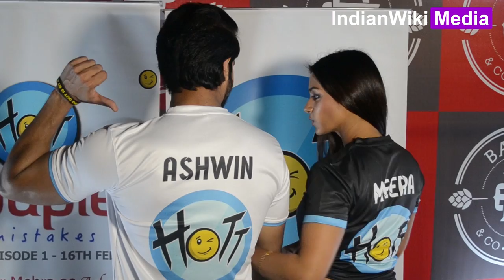Karan Veer Mehra and Barkha Bisht's new web-series 'Couple of Mistakes'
Watch the video to know all about Karan Veer Mehra & Barkha Bisht's new web-series.

Indianwikimedia is the preferred destination for news and updates from the world of Indian television and digital content ecosystem